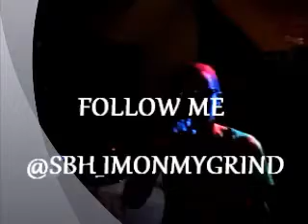SBH PERFORMING @SANTOS LB4R ALBUM RELEASE PARTY @3G LOUNGE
Reverbnation.com/sbh_imonmygrind

Datpiff.com Also Hit Me On The Instagram @sbh_imonmygrind